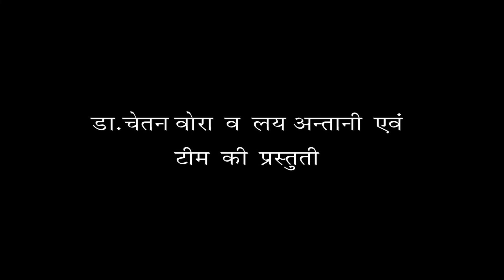ek sham shaheedo ke nam , organised by BVP Gandhidham & presented by Dr. Chetan Vora & Lay antani tm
एक शाम शहीदों के नाम , शहीद दिवस 23 मार्च 2019  को भारत विकास परिषद् गांधीधाम द्वारा आयोजित व् डॉ चेतन वोरा एवं लय अन्तानी व् साथियों द्वारा प्रस्तुत कार्यक्रम